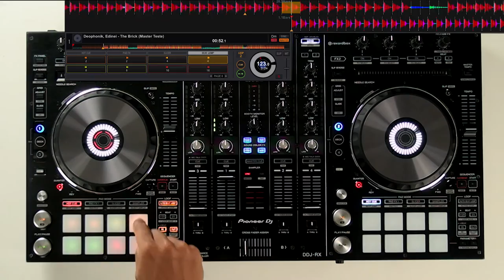DDJ-RX - Beat Jump - Pioneer DJ (Vídeo 9 de 10)